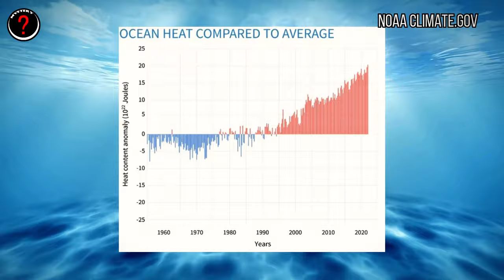Land Wasn't Safe Anymore: Rare paradox in earth's history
What if I told you that in the entire 4.6 billion year history of Earth, there was only one time when water was safer than land? How could such a rare event happen, wiping out almost all life on Earth? Can you imagine a catastrophe so devastating that nearly 96% of species disappeared? In this documentary, we delve into the only time in history when the ocean provided a safer haven than land. What led to this reversal of viability and how did life recover?

Credit: We do not fully own the material in the video, it belongs to reputable scientific organizations such as: NASA / ESA / ESO / CSA / Roscosmos / SpaceX / Envato / Canva / Storyblocks / iStock / Gettyimages...

For detailed information, please contact the channel's introduction